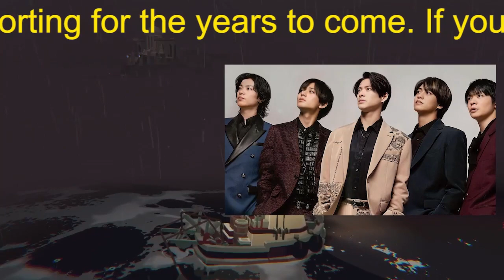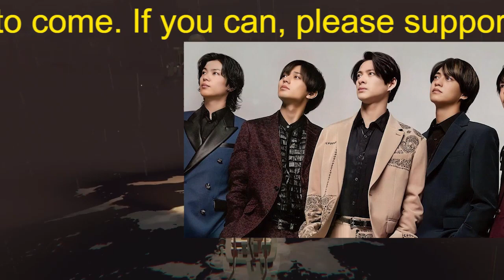【平野紫耀】キンプリ×ホンダのラストＣＭにファン感動「５人が笑顔で同じ方向へ向かっている」「号泣」 ５月２２日まで放映